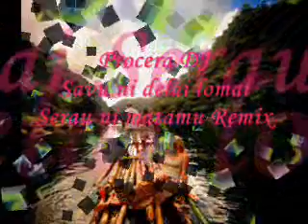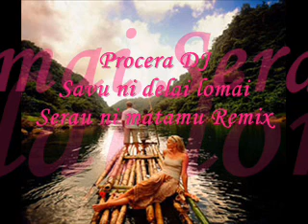Procera DJ - Serau ni matamu remix (Savu ni delai lomai)